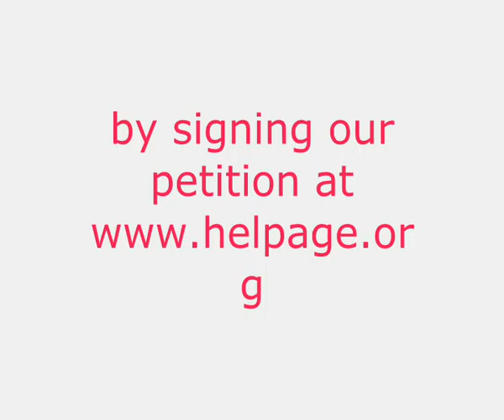Generosa on ADA (Philippines)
Generosa, from the Coalition of Services for the Elderly (COSE), the HelpAge partner in the Philippines, talks about ADA in her country